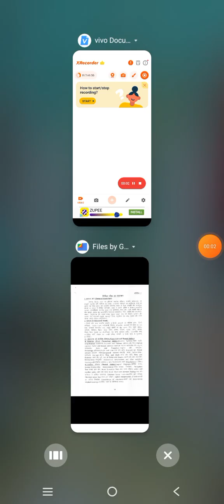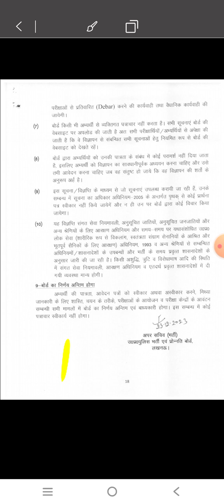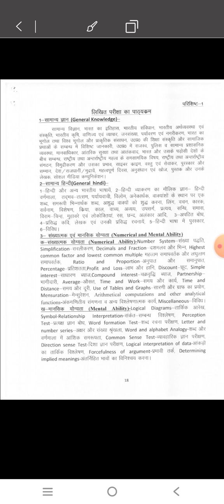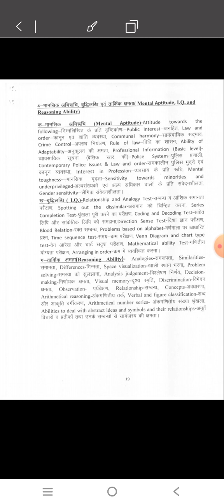UTTAR PRADESH POLICE BHARTI SYLLABUS/यूपी पुलिस पाठ्यक्रम/UPP COMPLETE SYLLABUS/SYLLABUS